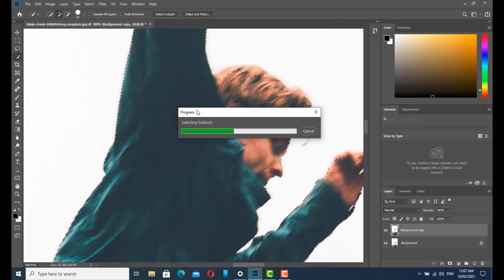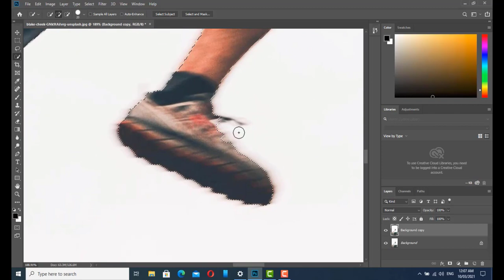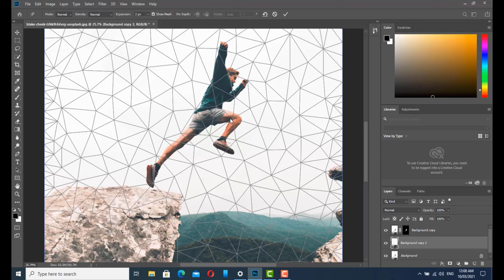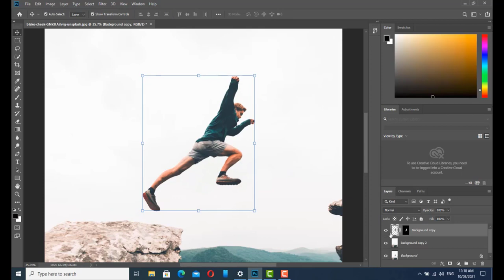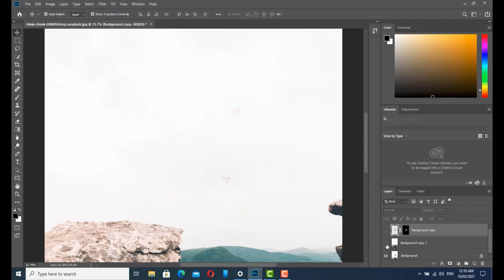how to move body parts in adobe photoshop online free